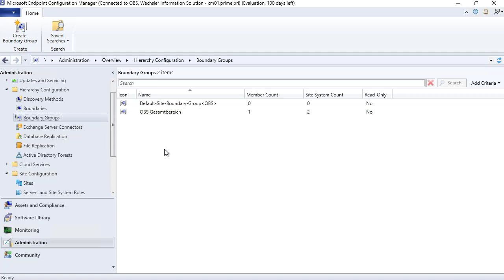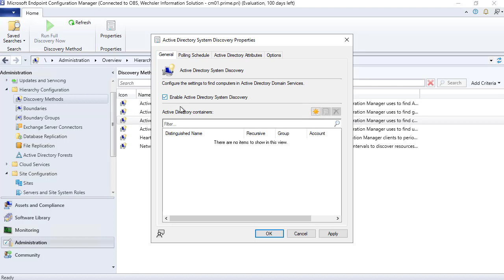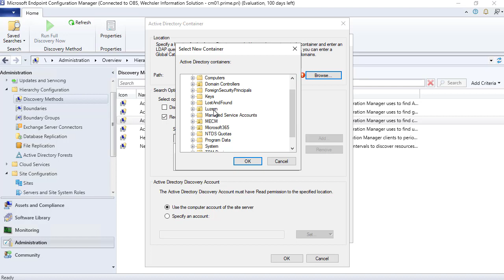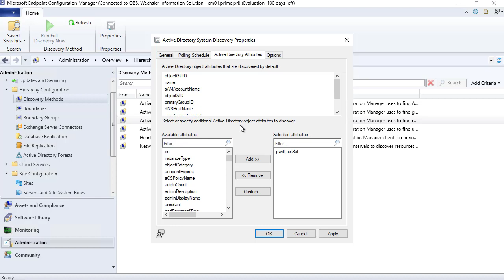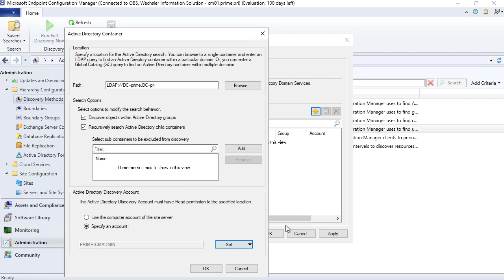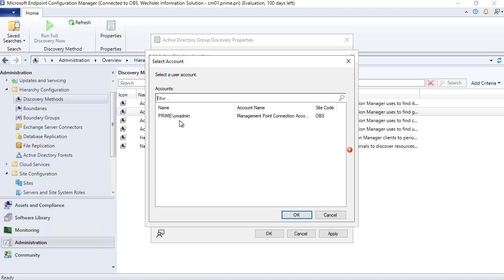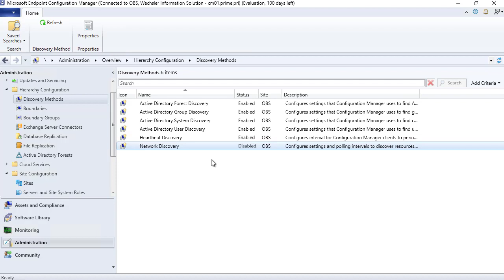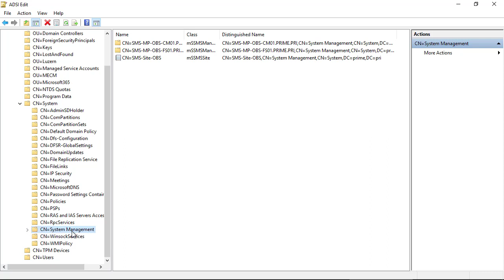Microsoft Endpoint Manager: Der umfassende Guide zu MECM und Intune - Folge 18 - Discovery Methods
Microsoft Endpoint Manager: Der umfassende Guide zu MECM und Intune - Folge 18 - Discovery Methods, ist der Fokus in diesem Video